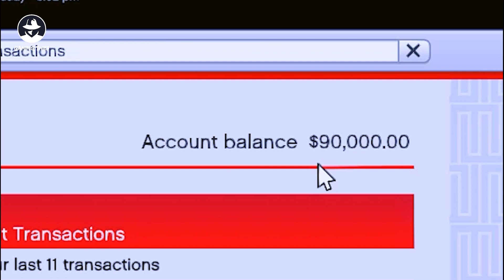GTA 5 : Michael Ka Naya Ghar.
You Are Watching Gaming Thief.
GTA 5 : Michael Ka Naya Ghar (GTA 5 Mods)

Gaming Thief is a YouTube Channel, where you will find gaming videos in Urdu/Hindi, I hope this video was Useful and you liked it if you did press the thumbs-up button.